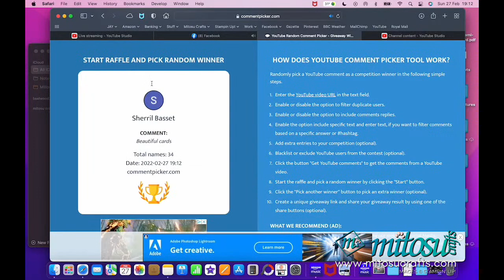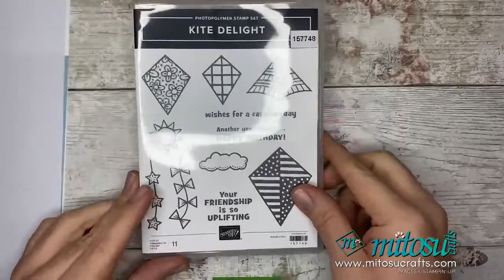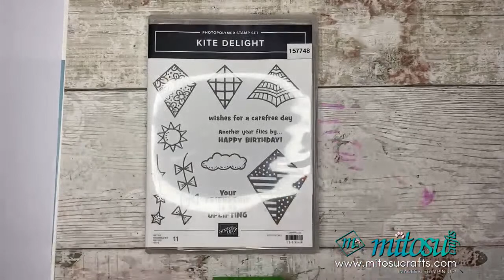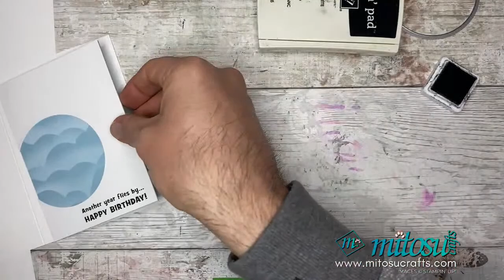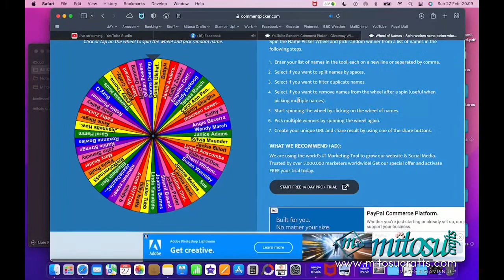Kite Delight Handmade Card Ideas For Boys & Men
Card Making Techniques & Handmade Cards LIVE Demonstration using the FUN Kite Delight Stamp Set & Card Ideas For Boys & Men. We love sharing cardmaking techniques, hints, tips and tricks on how to make a handmade card.